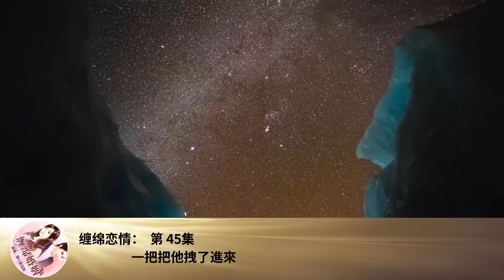纏綿戀情： 第 45集